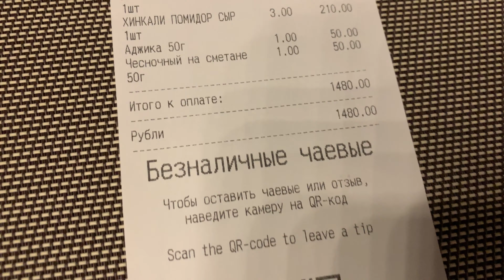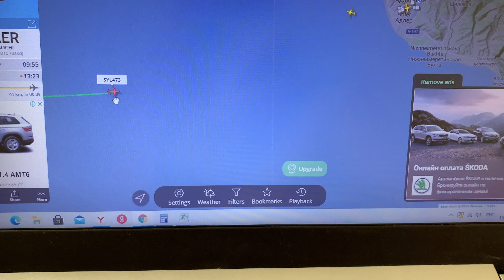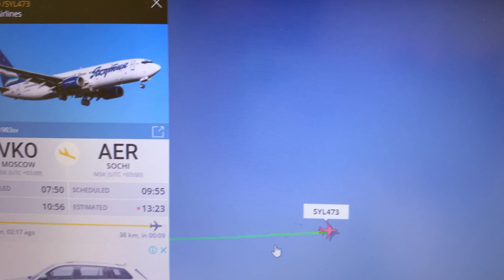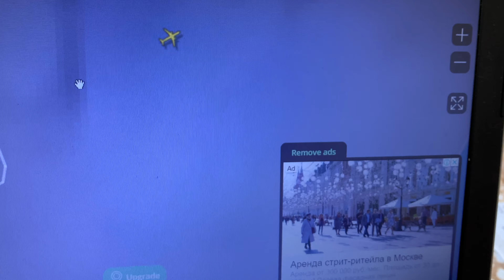ЗАКАТ на ПЛЯЖЕ в АДЛЕРЕ 🌅 УЖИН в РЕСТОРАНЕ 🛬 ИСЧЕЗЛИ САМОЛЁТЫ в АДЛЕРЕ ОТДЫХ в СОЧИ Влог✔(1131)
Мы поехали на своей машине шкода кодиак из Москвы в Сочи, Адлер в мае. Сегодня мы смотрим красивый закат на пляже в Адлере, едим в ресторане. Самолёты в Адлере ведут себя странно. Куда они исчезли? Влог. Реальная жизнь семьи.
↓ Нажмите кнопку "ЕЩЕ"↓
Мы семья из Москвы. Меня зовут Евгения, а моего мужа Сергей. У нас есть дети: дочка Мария и сын Даниил. На нашем канале семейные влоги, наша реальная жизнь, жизнь в Москве, рецепты, болталки, обзоры покупок, дача, путешествия, поездки на машине по России и просто общение с вами. Оставляйте свои мнения, пожелания, советы. Всем добра, счастья и удачи!